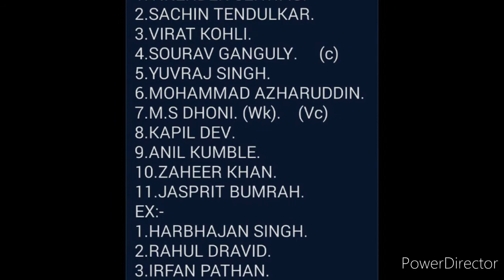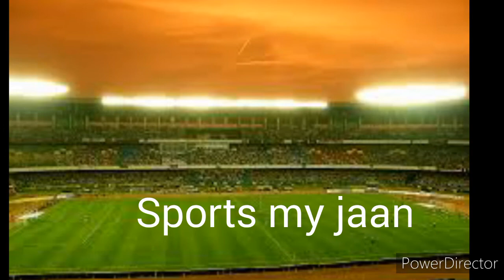Indian all TIME BEST ODI SQUAD vs West Indies All-TIME BEST ODi SQUAD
Indian all TIME BEST ODI SQUAD vs West Indies All-TIME BEST ODi SQUAD.         2020